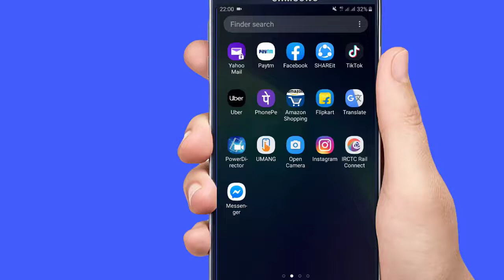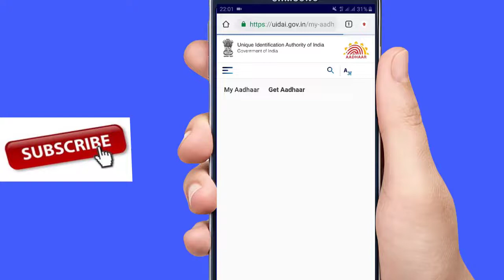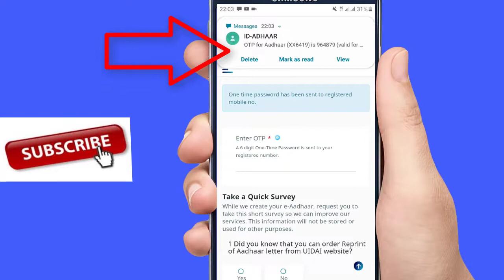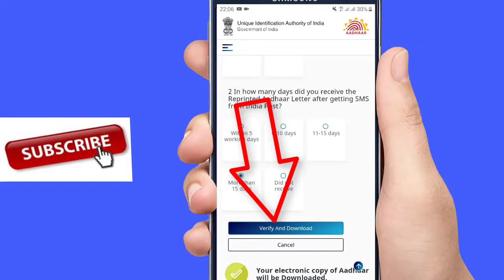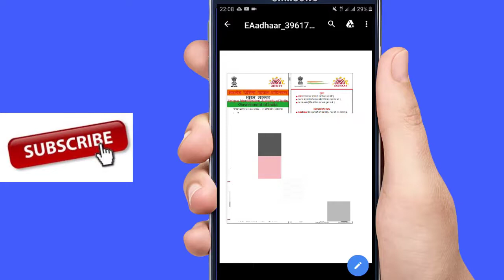आधार कार्ड डाउनलोड करने का नया तरीका | how to download Aadhar | How to download aadhaar card Mobile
आधार कार्ड डाउनलोड करने का नया तरीका | how to download Aadhar | How to download aadhaar card | Mobile se Aadhar card kaise download kare | Online updates

*Queries solved*

1- How to download aadhaar card
2-How to download e-aadhaar | how to download Aadhar
3-How to download regular aadhaar | How to download aadhaar card | आधार कार्ड डाउनलोड करने का नया तरीका
4-How to download new aadraar card
5-How to download regular aadhaar
6-how to download Aadhar card in mobile

Green Screen
Cardiod Mic for Smartphone, PC, DSLR & Camcorder
WD My Passport 1TB Portable External Hard Drive
Seagate 1TB Backup Plus Slim External Hard Drive